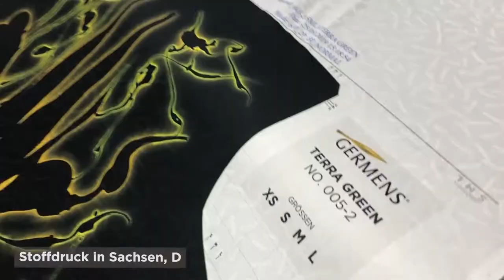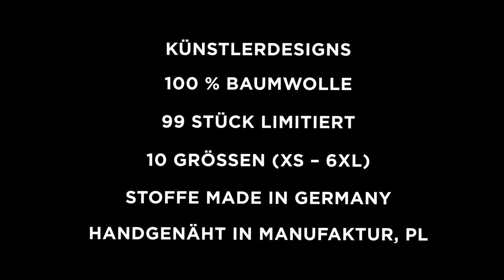GERMENS Hemd HEXAGON WISMUT (033-6) /// Künstler: René König, Chemnitz /// Limitierung: 99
Das kurze Video zeigt das GERMENS® Langarmhemd HEXAGON WISMUT. Das auf 99 Stück limitierte Künstlerhemd wurde vom Künstler René König, Chemnitz, Deutschland, gestaltet.